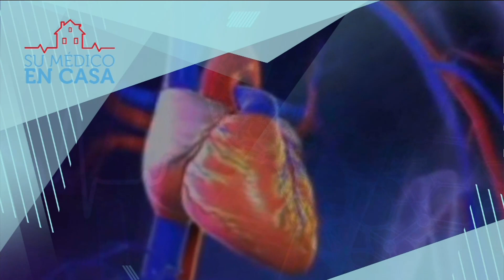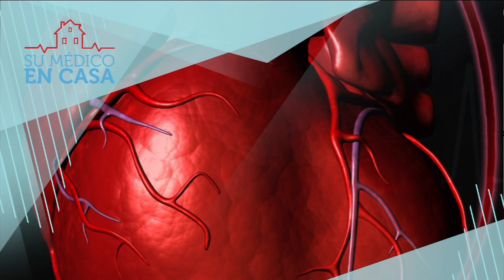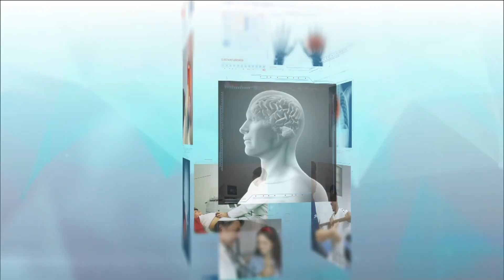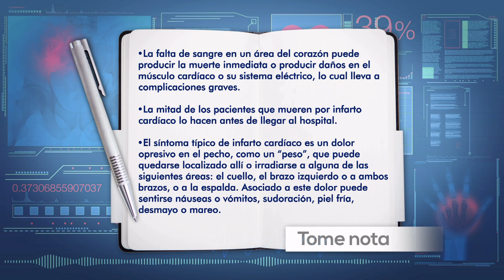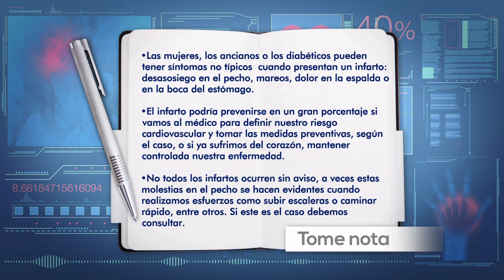Su Médico en Casa, Infarto de miocardio - Teleantioquia